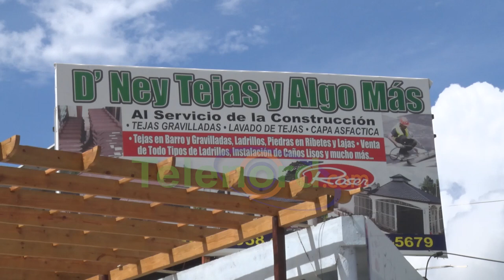Desconocidos roban en un establecimiento ubicado frente al Comando Noreste PN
San Francisco De Macorís.- Un hombre denunció ante los medios que un joven con vestimenta de mujer, le robó varios artículos al penetrar a su negocio, ubicado justo al frente del Comando Regional Noreste de la Policia Nacional.

Ney Marizan, propietario de la empresa “Ney Tejas”, mostró un video captado por la cámara de seguridad del establecimiento, en donde se observa al joven treparse por una pared, para penetrar al establecimiento, del cual presuntamente robó una pulidora, un taladro y una bomba de agua.

Explicó que es por segunda ocasión en su negocio que ha sufrido un robo en su negocio en menos de dos semanas, sufriendo perdidas por encima de los RD$ 10,000.